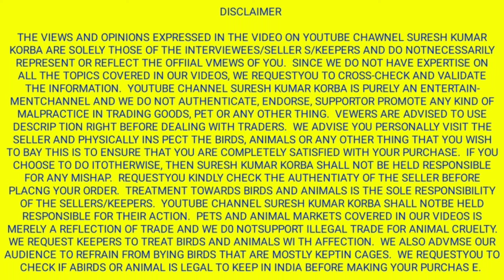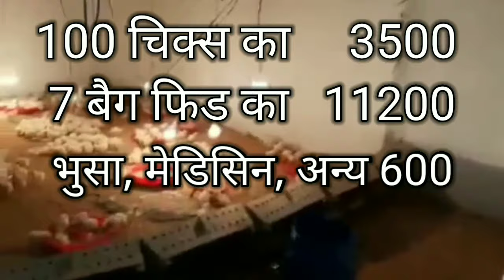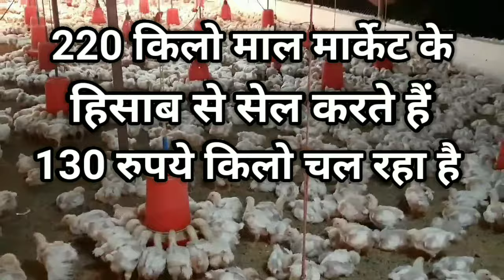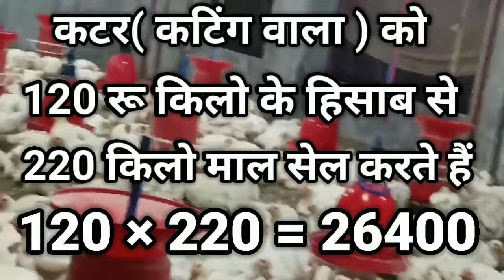100 broiler chicken farming, 100 ब्राॅयलर मुर्गी पालने में कितना खर्च कितना मुनाफा, मुर्गी पालन,2022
मुर्गीपालन की पूरी जानकारी 344 पेज मे मात्र 168 रूपये मे
अगर आप नए मुर्गी पालक है तो आपके लिए एक बेहतर पुस्तक है
👉जिसको आप पढ़ कर मुर्गी पालन बढ़िया ढंग से कर सकते हैं सब कुछ 326 पेज मे विस्तार से बताया गया है
यह पुस्तक📚 मात्र 168 रुपए मे आपके पास पहुच जाएगा
🛒अगर आपको यह पुस्तक चाहिए तो यहा क्लिक करें

अगर आप नए बकरी पालक है या कोई भी पशु पालक है तो आपके लिए एक बेहतर पुस्तक है
👉जिसको आप पढ़ कर कोई भी पशु का किसी भी बीमारी का इलाज कर सकते हैं, इस पुस्तक मे बकरी, गाय, या कोई भी पशु का हर दवा, इंजेक्शन,💉 गोली,💊 सब कुछ 326 पेज मे विस्तार से बताया गया है
यह पुस्तक📚 मात्र 265 रुपए मे आपके पास पहुच जाएगा

धन्यवाद

इससे हमारा मनोबल बढ़ता है और आगे हम सभी तरह के बिजनेस की जानकारी लेकर आएँगे.

2 बिजनेस,
कम पैसे मे बिजनेस शुरू करे,
कम पैसे मे अच्छा बिजनेस,
कम लागत मे ज्यादा मुनाफे वाला बिज़नेस,
कम पूंजी मे कौन सा बिजनेस करे,
कम पैसे मे कौन सा बिज़नेस करे,
नया व्यापार कैसे शुरू करे,